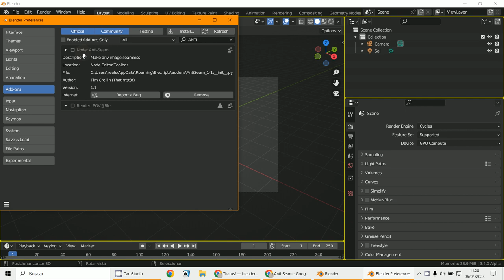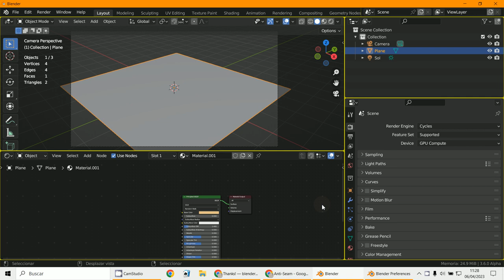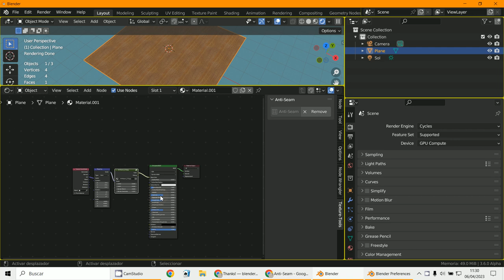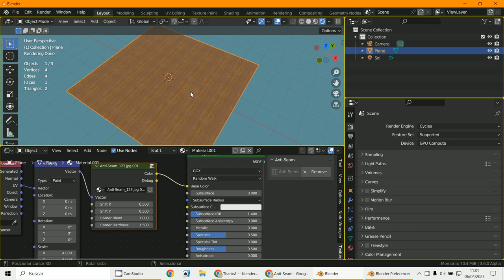Addon anti seam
3D Blender 3.5
Addons
Anti Sean
texturas no enlosables a enlosables.